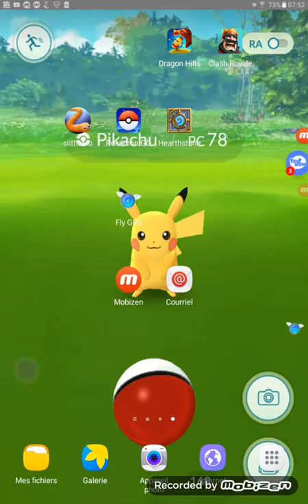Meilleur deck arene 6 (avec moi)